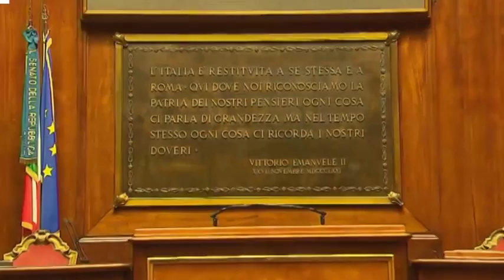Con il Governo Giallo-Verde, D'Alfonso resterà senatore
Dopo la nascita del nuovo Governo, D'Alfonso resterà senatore. Ma come spiega in questa intervista, le dimissioni da presidente di Regione non arriveranno subito